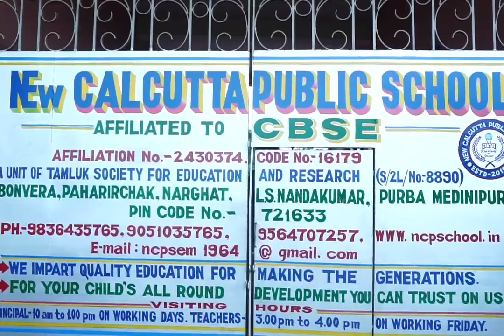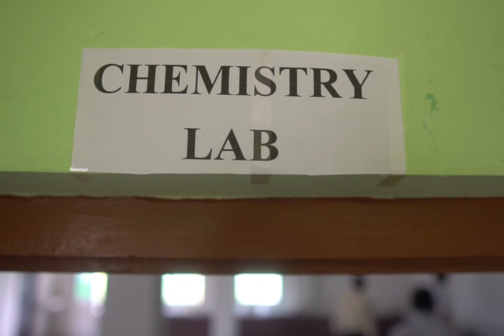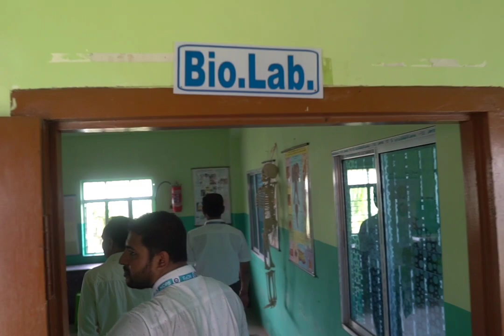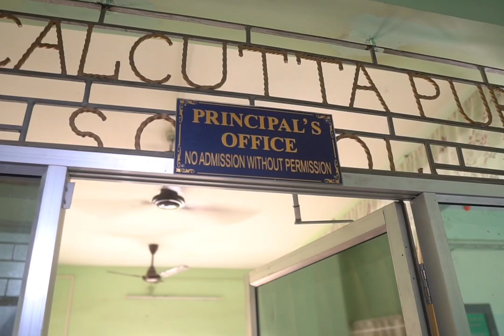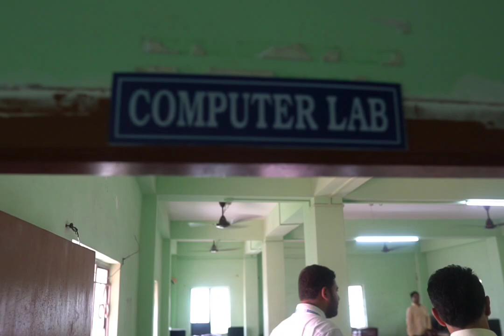inspection video Sr Sec